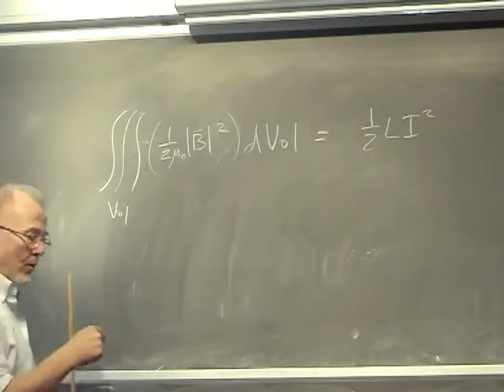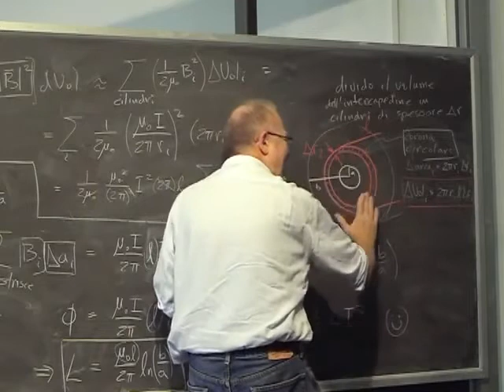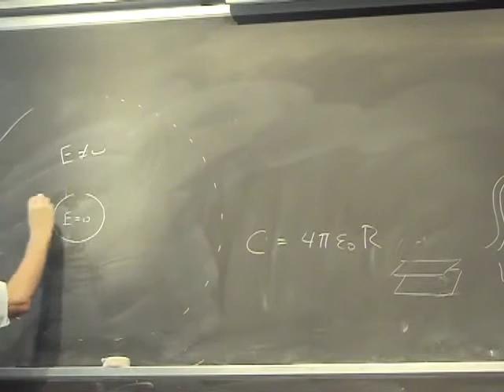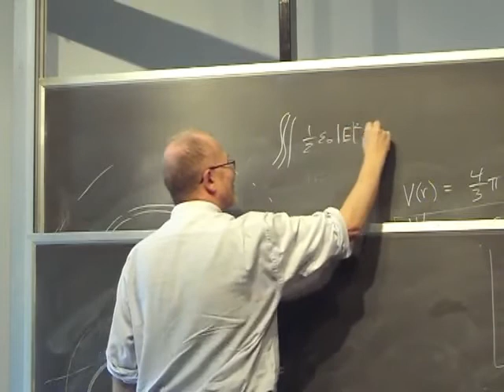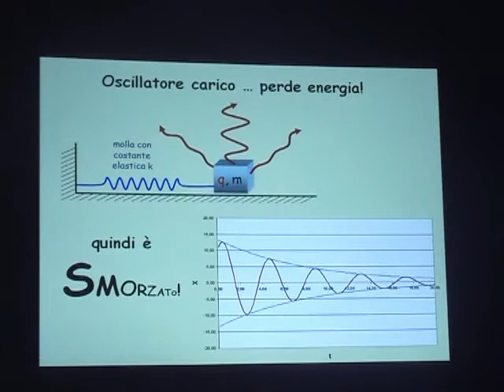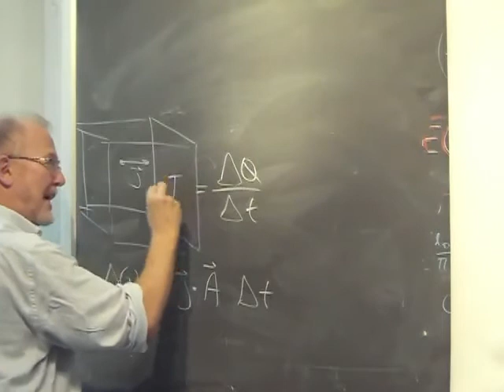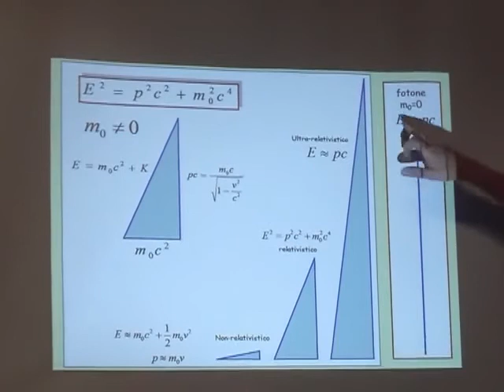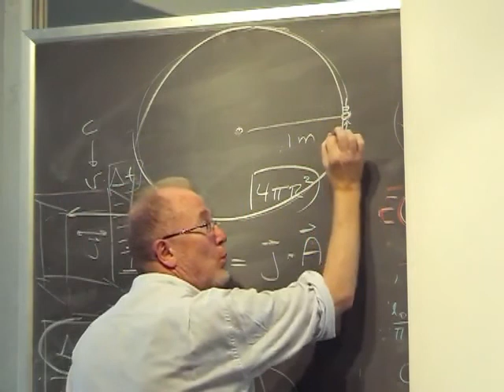Fisica Generale Lezione 50 Università Parte 1